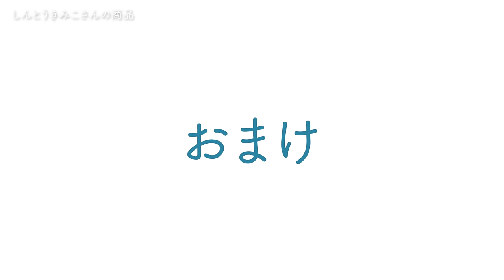【藤樹園フェス直前】盆栽教室生徒とキミコさんの商品を紹介【盆栽Q】